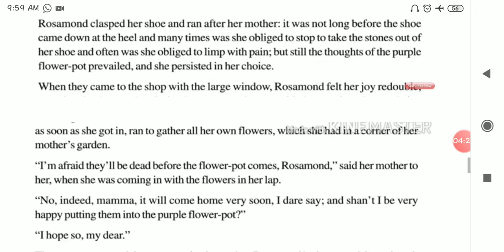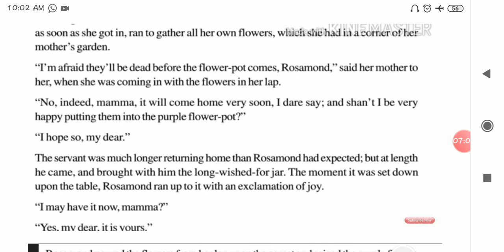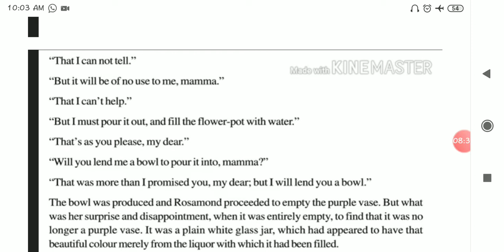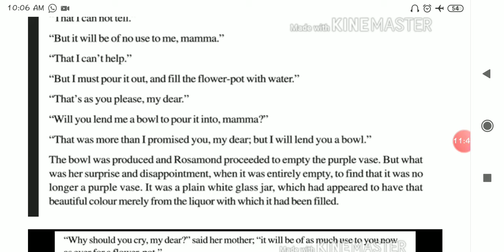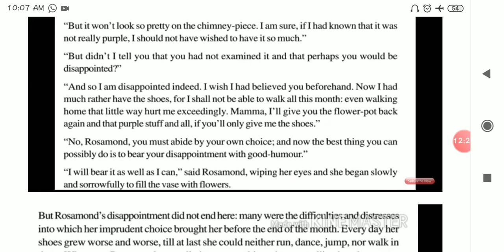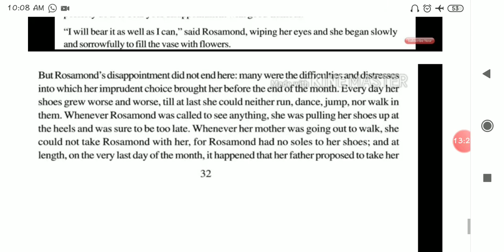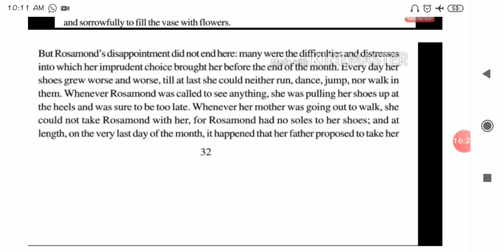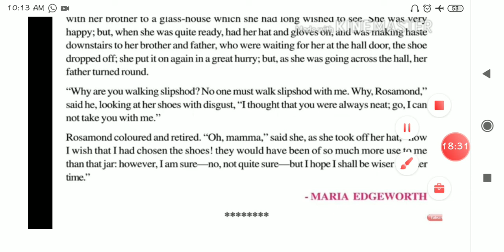Ch.5 The Purple Jar( part-2) by Krishna Yadav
Class 10-English (resolution)